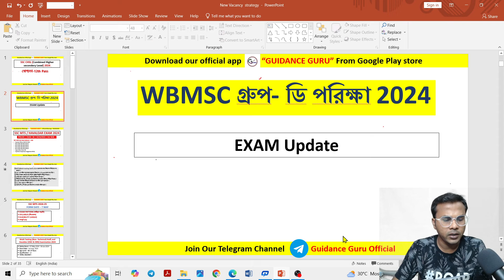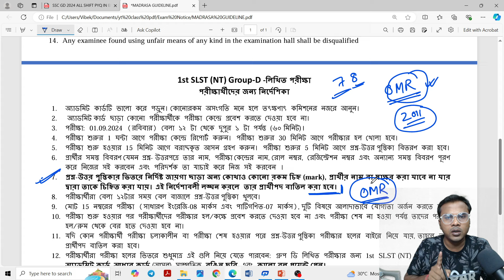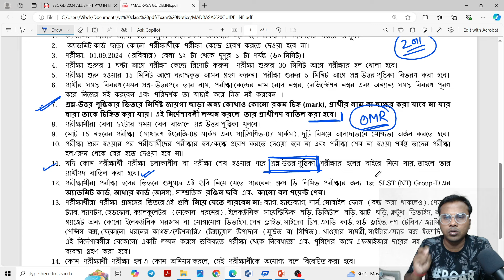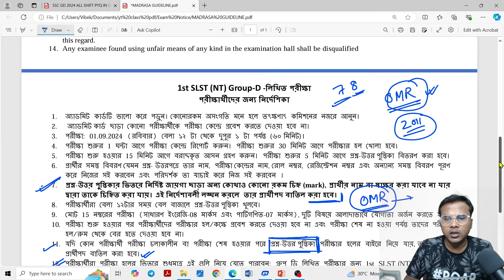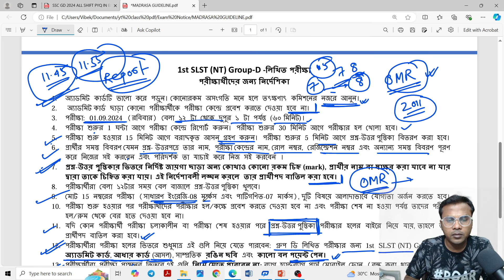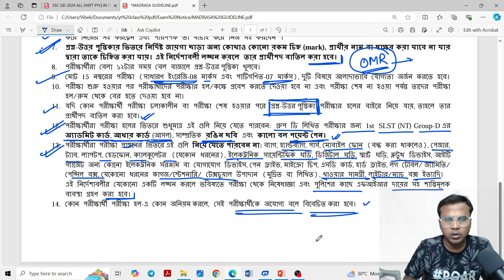পশ্চিমবঙ্গ মাদ্রাসা গ্রুপ - ডি পরিক্ষার গুরুত্তপুর্ন আপডেট | WB Madrasa Group-D Official Update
পশ্চিমবঙ্গ মাদ্রাসা গ্রুপ - ডি পরীক্ষার গুরুত্তপুর্ন আপডেট | WB Madrasa Group-D Official Update by VIVEK Sir | Guidance guru